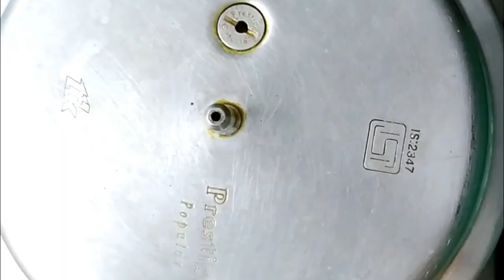పెసరపప్పుతో హల్వా ఇలా చేసారంటే తిన్నవాళ్ళు ఆహా అంటారు|| Moong dal halwa Recipe